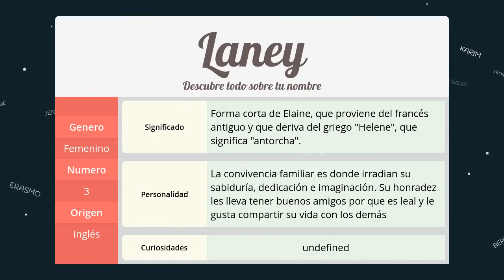Significado de Laney, nombre Inglés para tu bebe niño o niña (origen y personalidad)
Descubre el significado del nombre (Inglés) Laney y el origen de su procedencia. En la fuente original podras descubrir la personalidad y algunos datos curiosos del nombre para tu bebe.